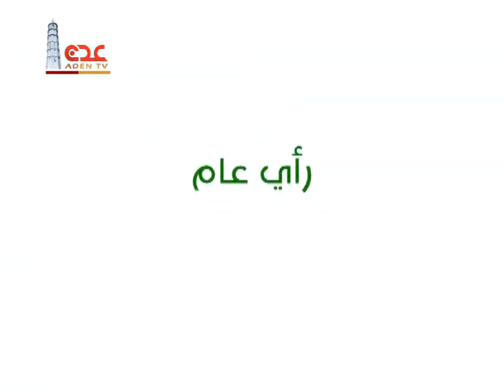رأي عام 17 12 2016